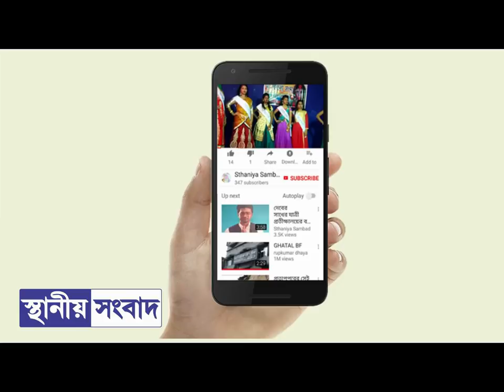সোনামুইতে বাইকের মুখোমুখি সংঘর্ষ, গুরুতর জখম ৩